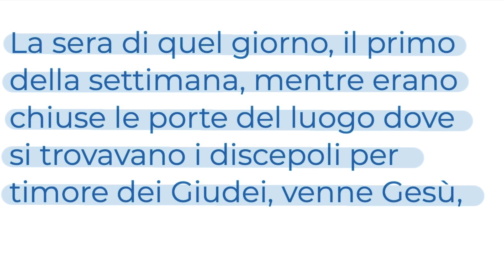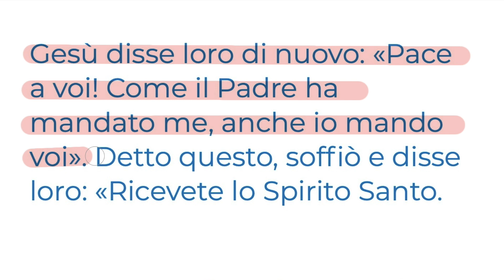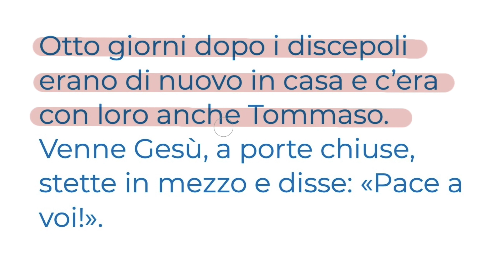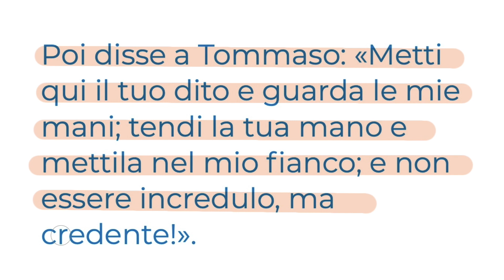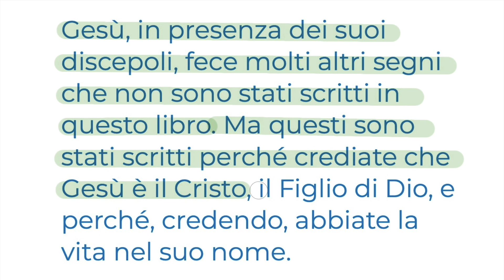Dalla sua morte la nostra vita (Gv 20,19-31) DOMENICA 24 APRILE